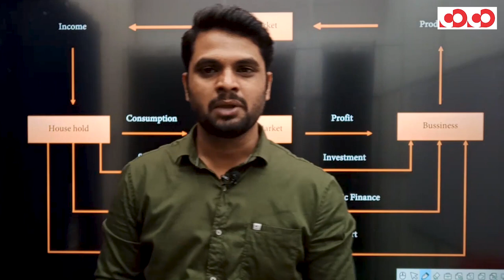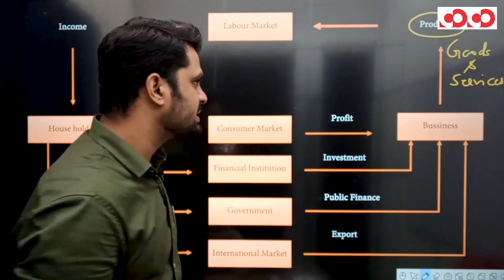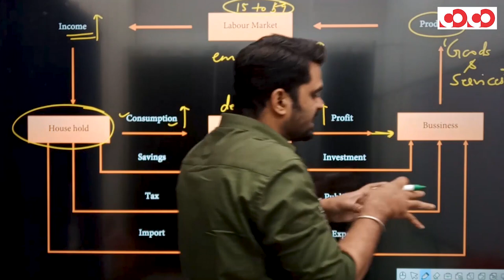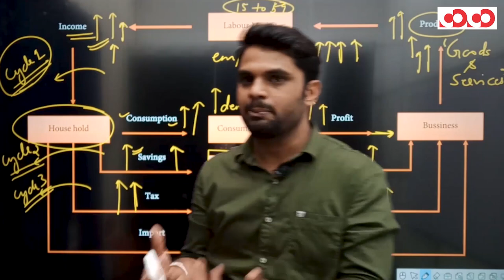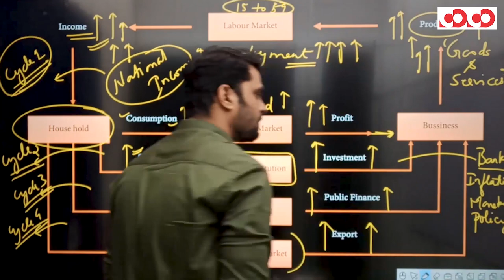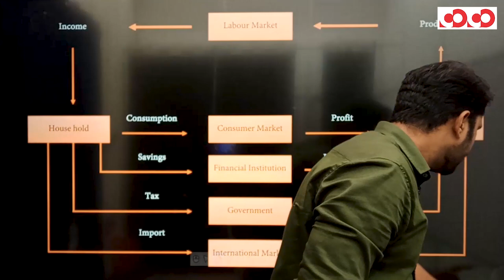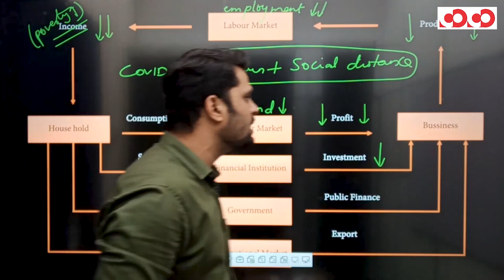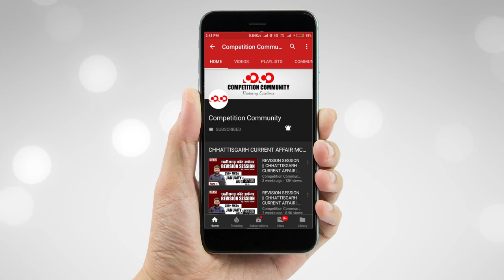Virtuous Cycle and Vicious Cycle of Economy | CGPSC Pre English Medium Mobile Course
CGPSC Mains Test Series 2020